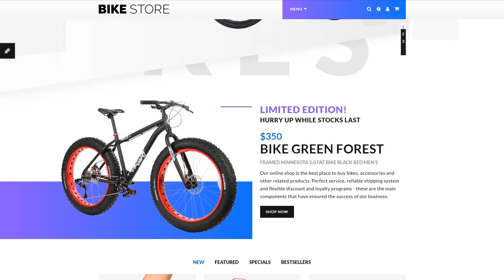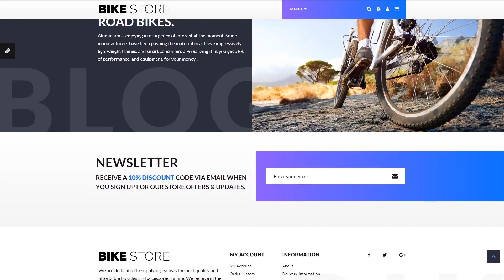Bike Shop Responsive OpenCart Template by RockThemes - 63558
This one comes with Responsive, Admin Panel, Bootstrap, Mobile Layout Included, On-line chat, Sliced PSD, Dropdown Menu, Google map, Blog, Online Store/Shop, HTML 5, JQuery, HTML plus JS

On-line chat really helps to communicate with your valued clients real-time.
On-line chat could be the top solution to build business relationships with your web visitors and turn them into your clients.
Click for more On-line chat OpenCart ecommerce themes here
Bootstrap is a free front-end network for creating websites and web-applications.
Bootstrap scales any of your websites from smartphones to desktop computers using the same codebase. It makes the web developing process efficient and effortless.
View more Bootstrap OpenCart ecommerce templates here
Responsive web design strategy makes a site's screen variable for any type of screen resolution.
Responsive design would make your business site appear equally perfect on display screen of any existing personal pc or hand-held gadget.
Browse for more Responsive OpenCart ecommerce templates here